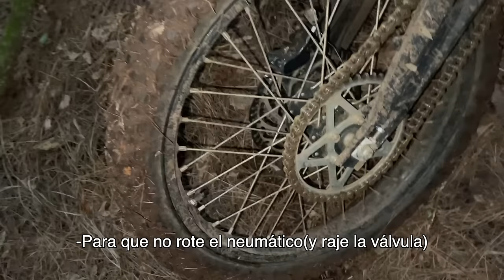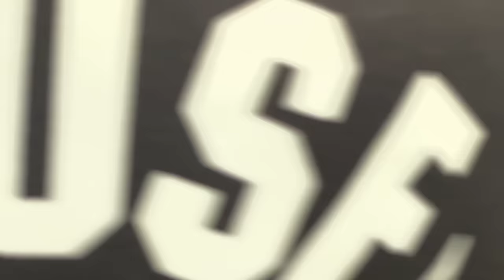Enduro en Moto Eléctrica por Primera Vez... No Fue Fácil!